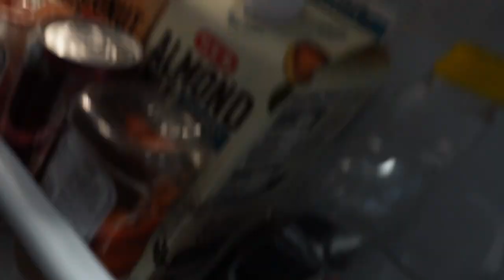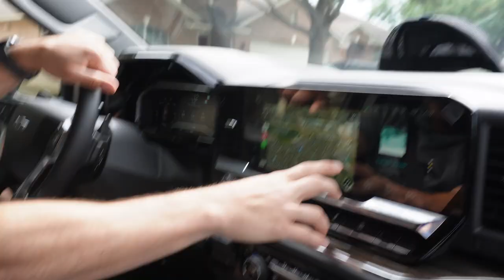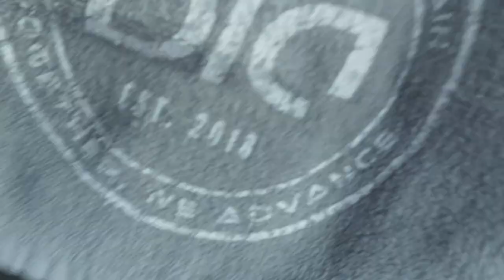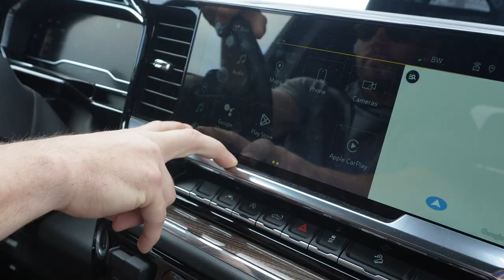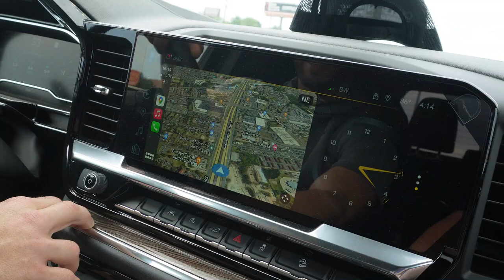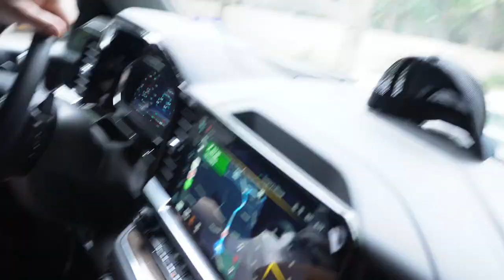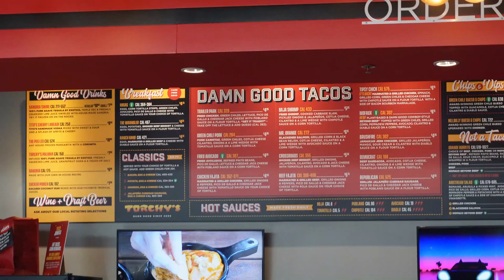TORCHY'S TACOS AFTER A RUN | Greg's Vlog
After pushing our limits during an intense workout, we treat ourselves to a well-deserved feast of mouthwatering tacos and refreshing soda water!